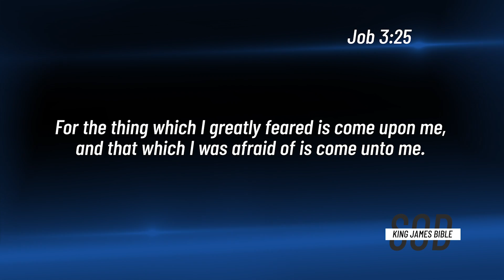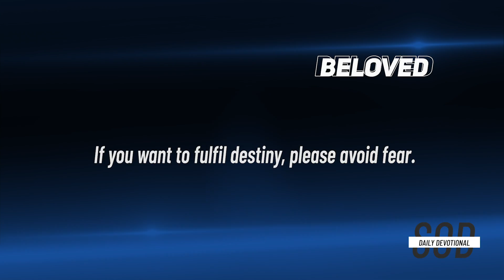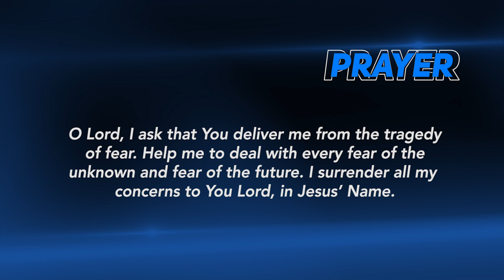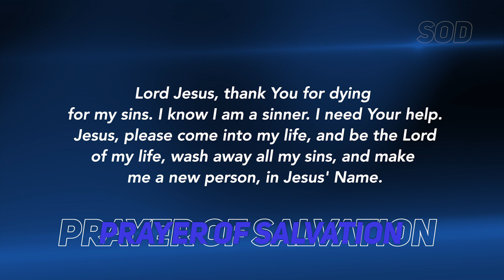Dr Becky Paul-Enenche - SEEDS OF DESTINY - WEDNESDAY OCTOBER 7, 2020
TOPIC: THE TRAGEDY OF FEAR
Fear is faith in the wickedness of the devil and doubt in the faithfulness of God, and that equals disaster. Click to WATCH today’s